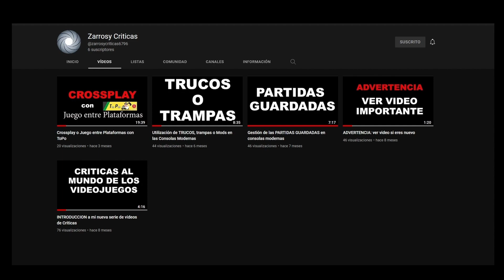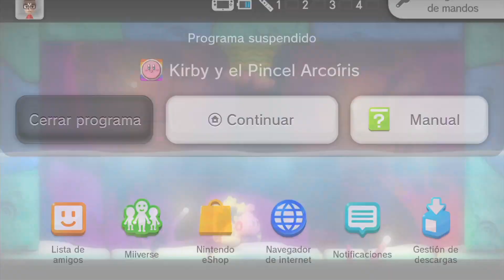Kirby y el Pincel Arcoiris Parte 11 Español cooperativo Jugadores Wii U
Guia / gameplay / walkthrough  comentado de Kirby and The Rainbow Curse ( 4 player ) ( 4p )
Jugando en cooperativo con  el club gaming de Desarrollo y zarrosy, blackdog, klaus y redblade

Perdon si no subo juegos pero es que estoy muy liado entre trabajo y estudios

Serie completa:Kirby y el Pincel Arcoiris Español  cooperativo 4 jugadores Wii U